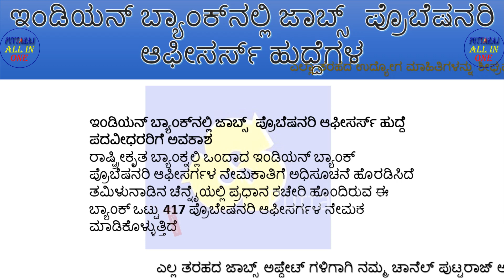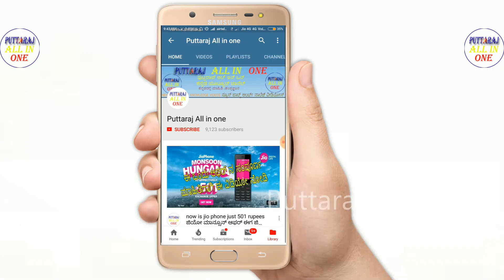Bank Recruitment Indian Bank recruitment 417 {kannada}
ಇಂಡಿಯನ್ ಬ್ಯಾಂಕ್‌ನಲ್ಲಿ ಜಾಬ್ಸ್  ಪ್ರೊಬೆಷನರಿ ಆಫೀಸರ್ಸ್ ಹುದ್ದೆ ಪದವೀಧರರಿಗೆ ಅವಕಾಶ
ರಾಷ್ಟ್ರೀಕೃತ ಬ್ಯಾಂಕ್ನಲ್ಲಿ ಒಂದಾದ ಇಂಡಿಯನ್ ಬ್ಯಾಂಕ್ ಪ್ರೊಬೆಷನರಿ ಆಫೀಸರ್ಗಳ ನೇಮಕಾತಿಗೆ ಅಧಿಸೂಚನೆ ಹೊರಡಿಸಿದೆ ತಮಿಳುನಾಡಿನ ಚೆನ್ನೈಯಲ್ಲಿ ಪ್ರಧಾನ ಕಚೇರಿ ಹೊಂದಿರುವ ಈ ಬ್ಯಾಂಕ್ ಒಟ್ಟು 417 ಪ್ರೊಬೇಷನರಿ ಆಫೀಸರ್ಗಳ ನೇಮಕ ಮಾಡಿಕೊಳ್ಳುತ್ತಿದೆ